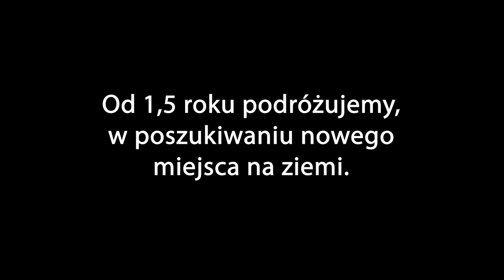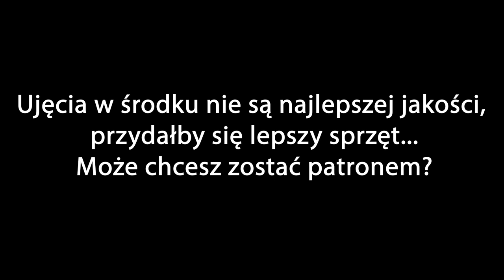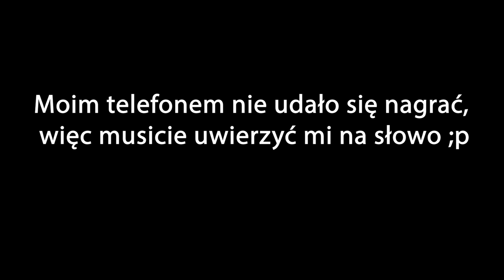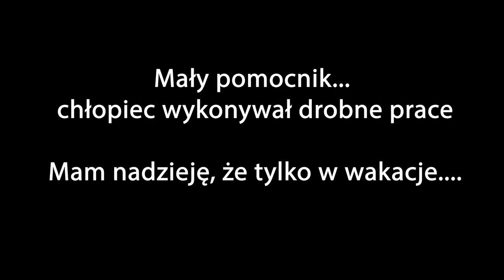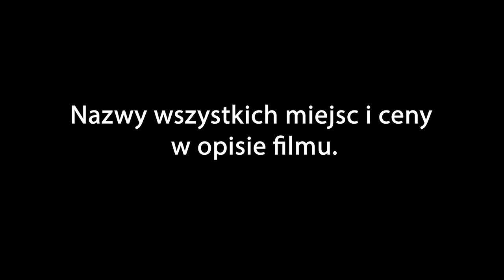Jak wygląda piekło? - JASKINIE I TREKKING - Turcja na Dziko cz.12 - GILINDIRE, Cennet ve Cehennem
W TYM ODCINKU odkrywamy najładniejszą jaskinię Gilindire, cena w 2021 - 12 lirów, zapadlisko skalne Cennet ve Cehennem czyli Piekło i Niebo - 45 lirów, oraz mało znaną atrakcję turystyczną Adamkayalar (Men of rock) - za darmo :)))